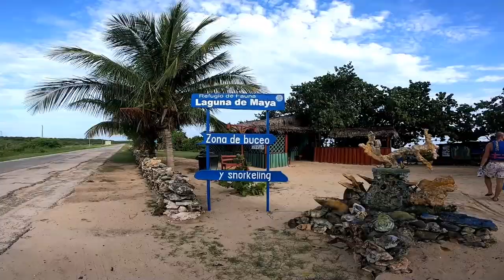Recorriendo en Cuba (2019)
En Este Vídeo Especial Nos Fuimos A Recorrer la Famosa Isla Caribeña, Estamos en Cuba y así Fue Nuestro Recorrido Entre La Habana y Varadero.